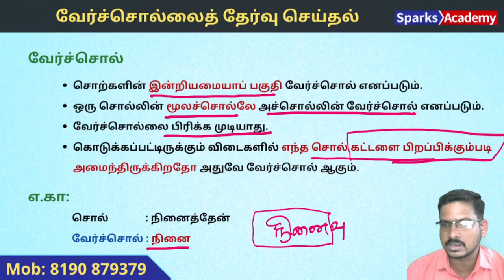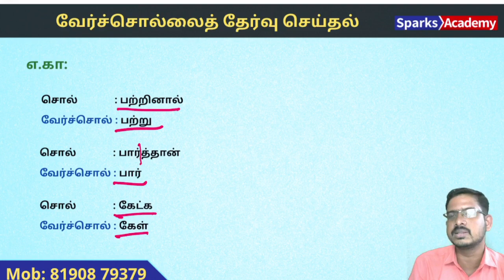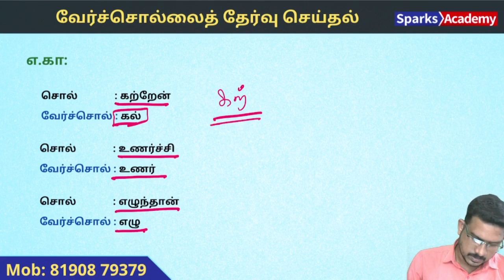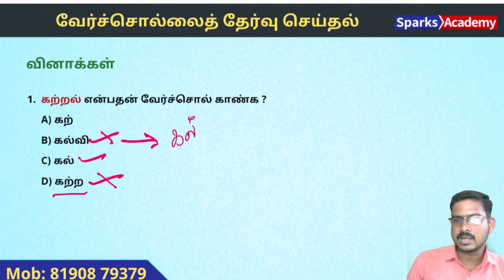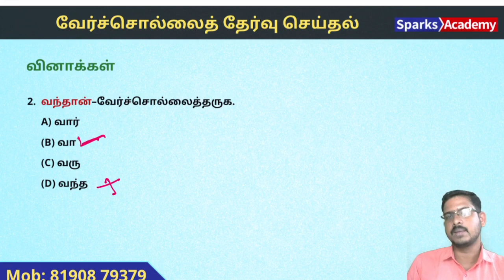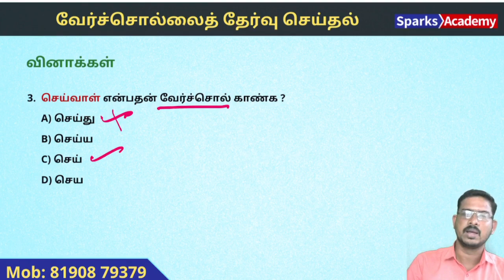வேர்ச்சொல்லைத் தேர்வு செய்தல் - Tamil Eligibility Test, TNPSC Group 2, 4 | Sparks Academy